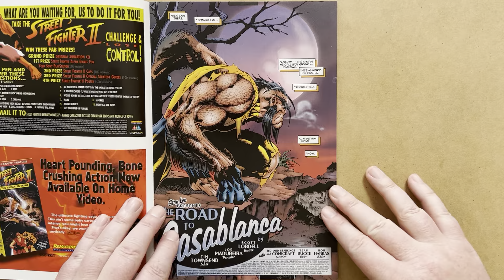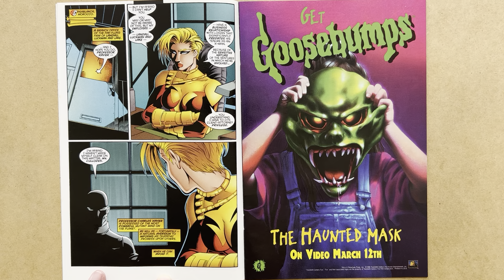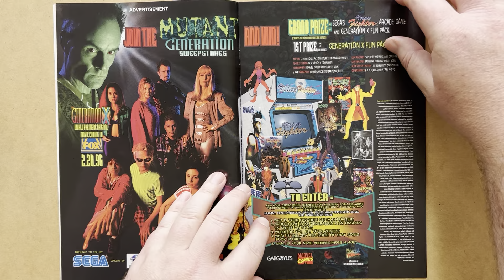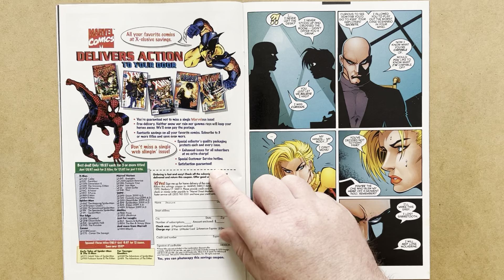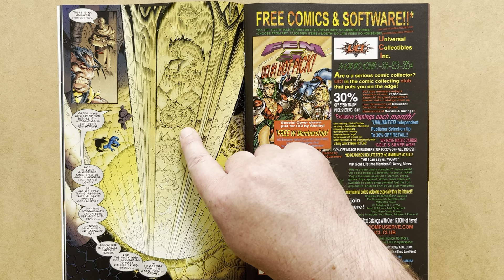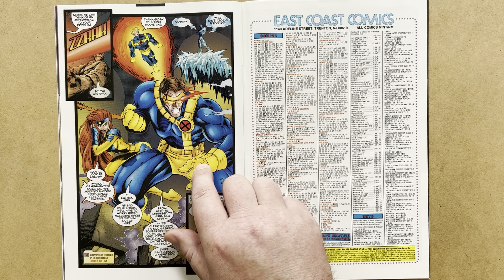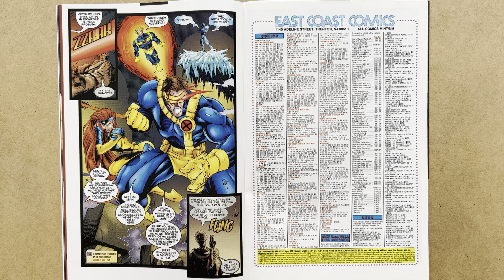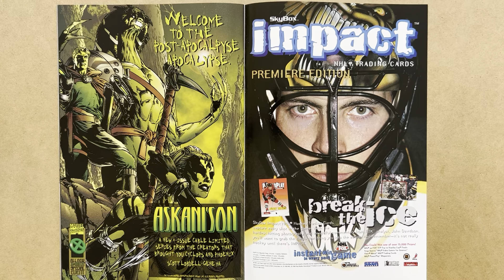X-Men Vs Ozymandias! Uncanny X-Men #332, Joe Madureira & Scott Lobdell, Marvel Comics, 1996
Review of Uncanny X-Men 332, by Scott Lobdell and Joe Madureira, with inks by Tim Townsend, Marvel Comics, 1996!
Cover by Joe Madureira and Tim Townsend!

In this issue, Wolverine is tracked to Morocco by the X-Men!